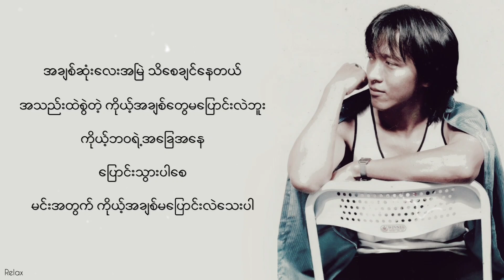မပြောင်းလဲနိုင်တဲ့အချစ် // တူးတူး // Lyrics